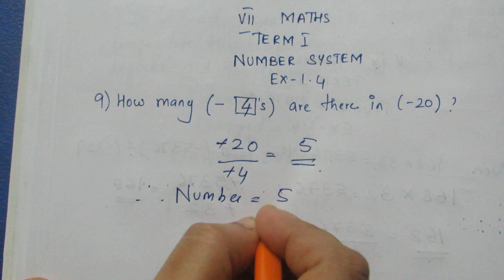TN Class 7 Maths Number System Ex 1.4 Sum 9